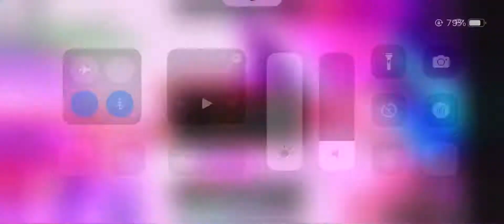50 SUB SPECIAL| Playing Infinite Mode with Random People!